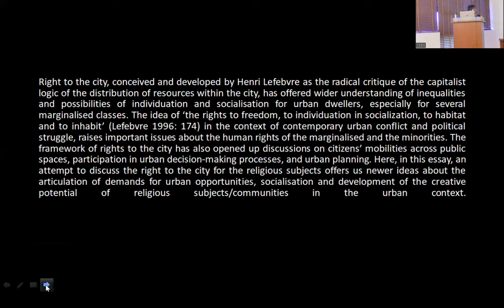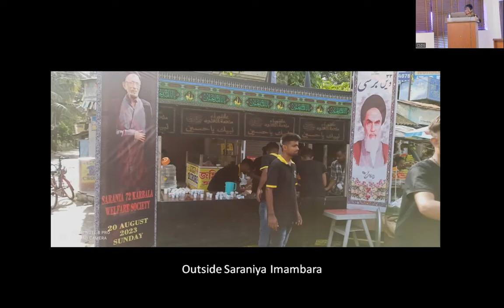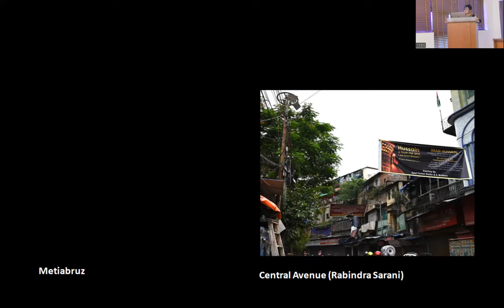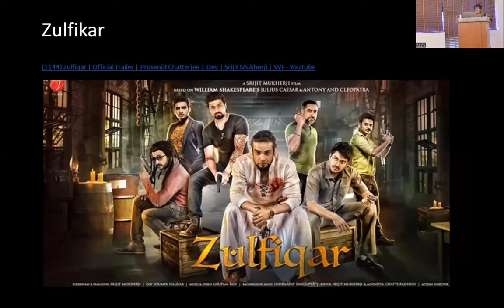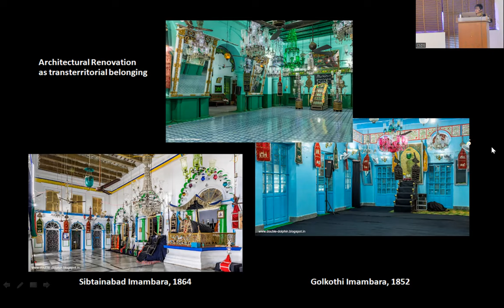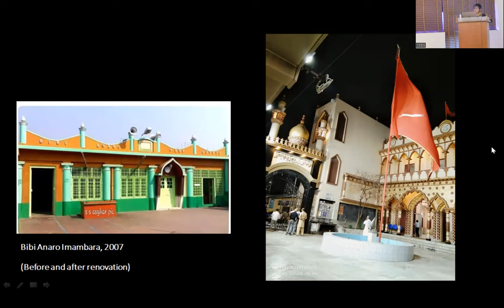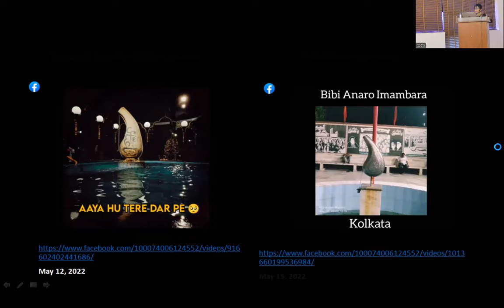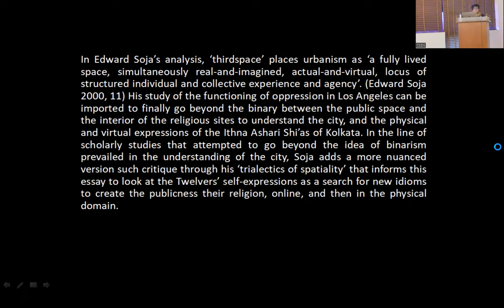Epsita Halder, Lecture on ‘Right to the City: Social Media and the Kolkata Shi'as’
Right to the City
Social Media and the Kolkata Shi'as

by Epsita Halder

Chair: Hilal Ahmed

Monday, 4 September 2023, 4.30 pm IST
Seminar Room and Zoom
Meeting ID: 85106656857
Passcode: csdsdelhi

This talk intends to explore Ithna Ashari Shi’as in Kolkata response to the globalising sweep of the internet and social media in refurbishing their multiple religious ‘place-making practices’ (Desplat & Schulz 2012) and reshaping as ‘urban religion’ (Rüpke & Urciuoli 2023).  In this process, as the lines of visibility/invisibility inherent in their ritual complex are redrawn, it blurs the dichotomies of traditional city, namely, the public-private and the urban-rural/city-village divide. New deliberations and aesthetic-technical innovations that the Ithna Ashari Shi'as deploy to express their ‘right to the city’, and a sense of belonging as a doubly-minoritised religious Muslim community in India are played out in forms of negotiation with the Hindu majority mainstream and intra-Islamic contestations specific to the urban ethos of Kolkata.

Epsita Halder is Associate Professor, Department of Comparative Literature, Jadavpur University, Kolkata. She was visiting fellow at the University of Erfurt, Germany, and at the School of Oriental and African Studies, University of London. She is the author of Reclaiming Karbala: Nation, Islam and Literature of the Bengali Muslims (Routledge, 2023).

Hilal Ahmed is Associate Professor at Centre for the Study of Developing Societies, Delhi.